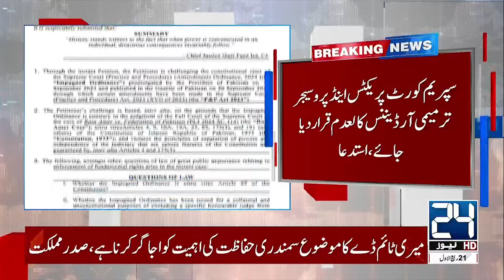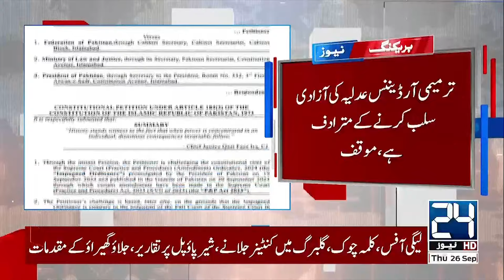Chairman PTI Gohar Khan In Action - 24 News HD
24 News HD Is One Of The Leading News Channels Of Pakistan Bringing You The Latest Current Affairs From Pakistan And Around The World.  Live National Assembly ,Senate Session And Current Affairs.